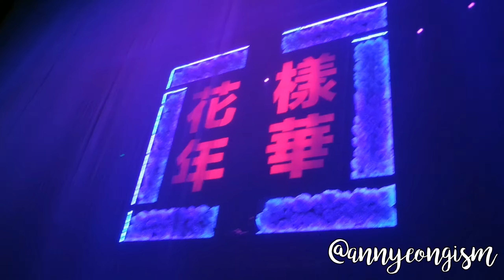☆160730☆ EPILOGUE IN MANILA: BTS - RUN, 방탄소년단 - 런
LOL I'VE UPLOADED THIS FOR THE 3RD TIME. WHY CAN'T YOUTUBE BE NICE TO ME :(

BRB DYING. Did you catch me start to sing at the wrong time then shut up? HAHAHAHA. EXCITED MUCH? :)))

I really wanted to record everyone but there was this uncontrollable force that made me gravitate and zoom in on Jungkook. HAHAHA